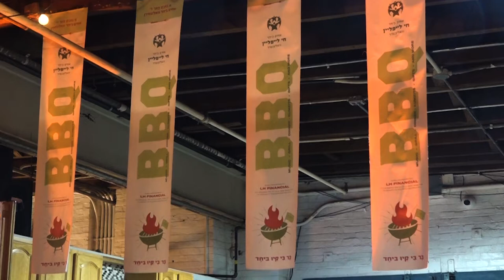Avrum Mordche Schwartz Sings at Achim B'Yachad Appreciation Event | 5780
The annual Achim B’Yachad - Chai Lifeline Volunteers Appreciation event was held in Williamsburg at the Loft172. Guests were entertained by an uplifting performance featuring renowed Badchen and Singer, Avrum Mordechai Schwarts accompanied by the music of Asher Ringel. Our Host R’ Shlome Meyer addressed the crowd with words of chizuk, and introduced R’ Mayer Fischl to say a few words while conveying his connection to Chai Lifeline Followed by a parent and child thanking the volunteers and expressing how their holy work is greatly appreciated by every child and family. Throughout the event, volunteers and donors enjoyed a nice buffet dinner and BBQ by Oh!Vents while sharing stories and thoughts about the wonderful things that go on throughout the year in the Achim B’Yachad - Chai Lifeline community. The night was concluded with presenting a beautiful appreciation award to Achim B’Yachad Coordinator, Hershy Katz by his beloved volunteers that feel such a great connection to him for giving them such a great opportunity to be able to help so many children and families and being part of such an amazing family. Achim B’Yachad volunteers work in a variety of capacities across Chai Lifeline, including offering respite support for parents, visiting children in hospitals, and offering mentoring and assistance for siblings through Achim B’Yachad’s i-Shine program.